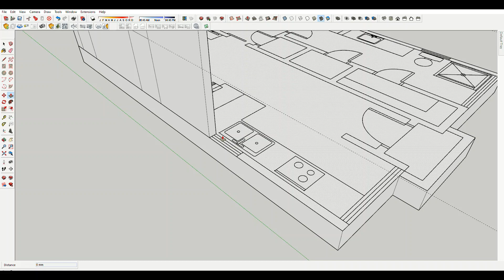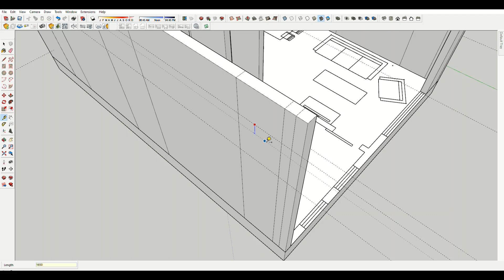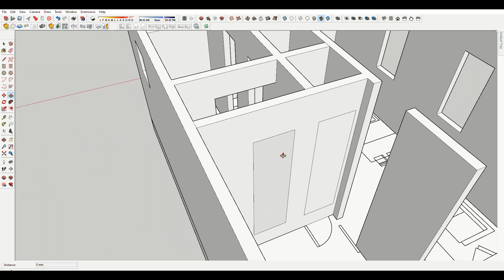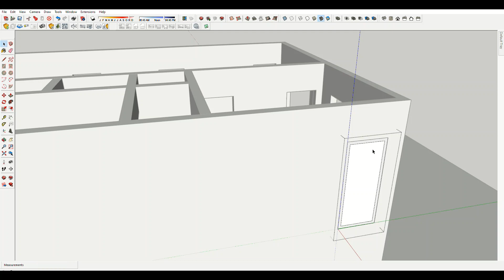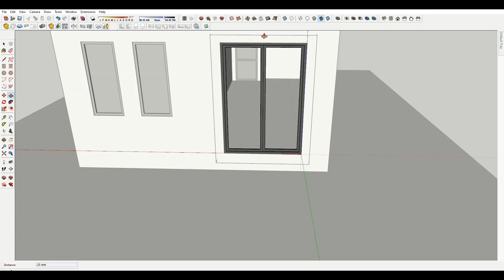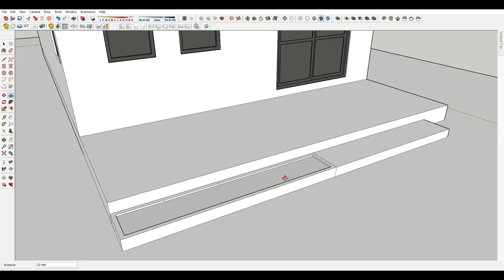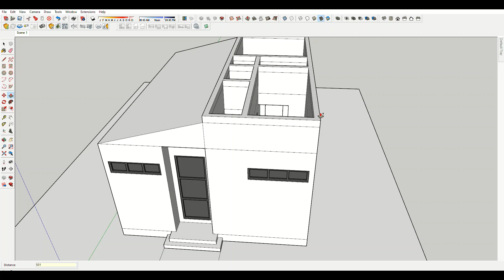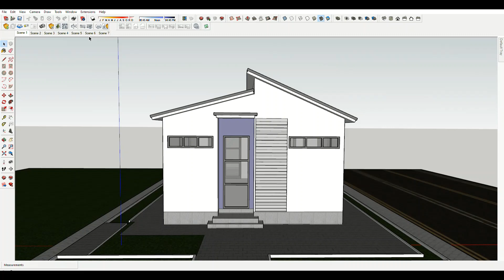Simple House Design Idea | 1 BEDROOM TINY HOUSE (6m x 11m) with FLOOR PLAN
Sharing my SketchUp 3D Animation House Design Idea of a Simple small house for low budget build. (6x11 Meters)

House Has
-1 Bedroom
-1 Bathroom
-Living Room

Modelling :
Sketchup Pro 2021
Render :
V-ray 5.1

Note:
*This video presentation is for your reference purpose only. Kindly consult professionals (Engineers and Architects) for a safe and cost-effective design.

SHARE to spread the happiness 😍

If you have any comment or suggestions just type it down below.

THANK YOU! for your time watching my video creation.😊😇